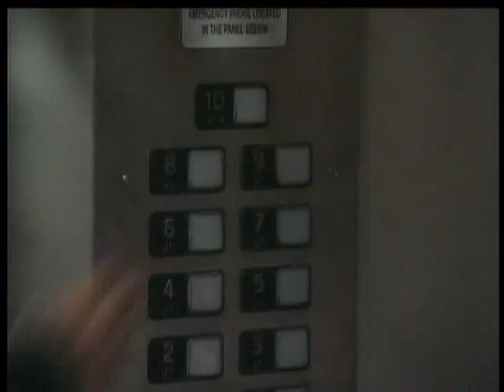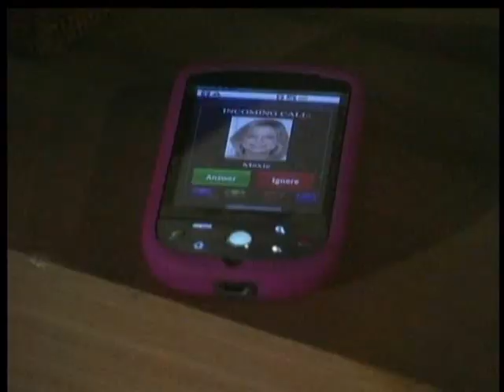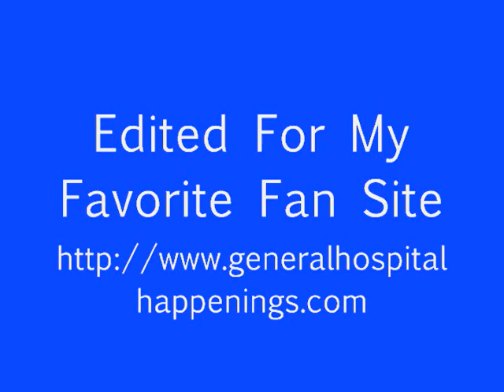10 10 12 General Hospital, Pt 1